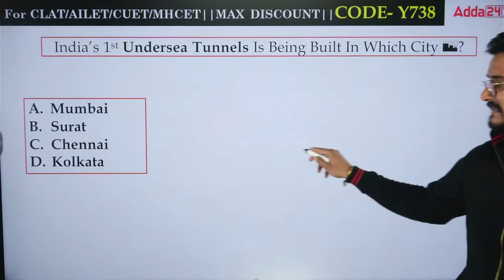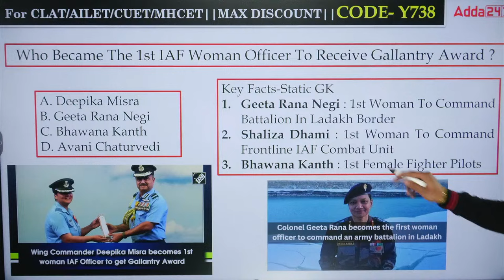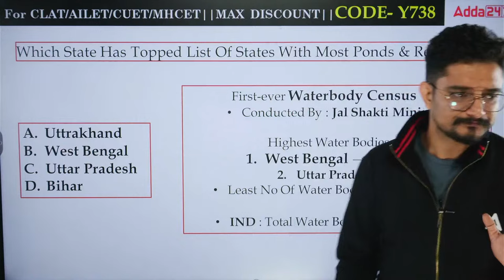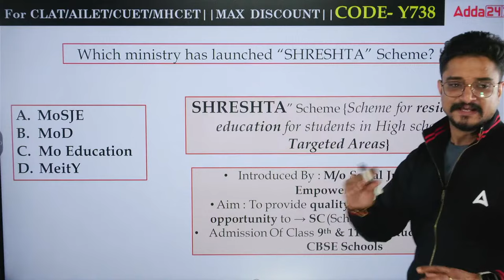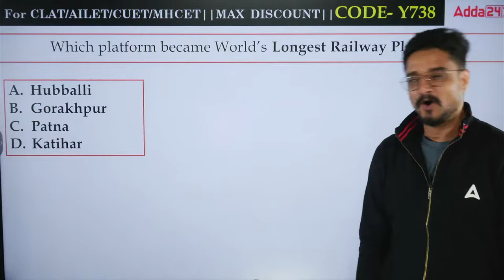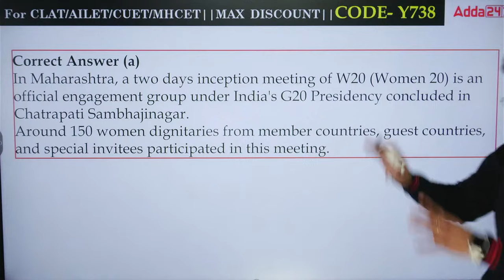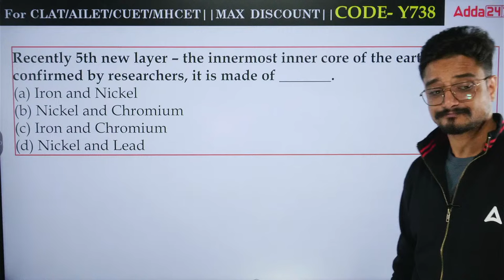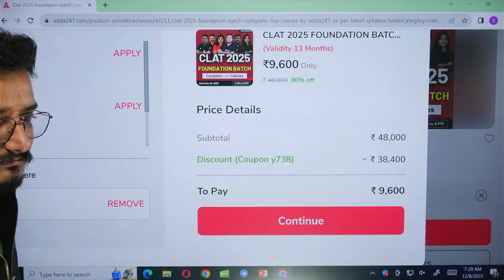AILET 2024 Current Affairs & GK Most imp questions |Complete Marathon Class | AILET 2024 Preparation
AILET 2024 Current Affairs & GK Most Important Questions | Complete Marathon Class | AILET 2024 Preparation

🌐 Stay ahead in your AILET 2024 preparation with a comprehensive Current Affairs & GK Marathon Class. Join us for an intensive session covering the most important questions that can be expected in the AILET 2024 examination. Enhance your knowledge of current events, general awareness, and legal updates to ace the GK section.

🔍 Video Highlights:

Crucial current affairs topics for AILET 2024.
Detailed discussion on the most important GK questions.
Insights into legal updates and recent judgments.
Strategies to tackle GK questions in the AILET exam.